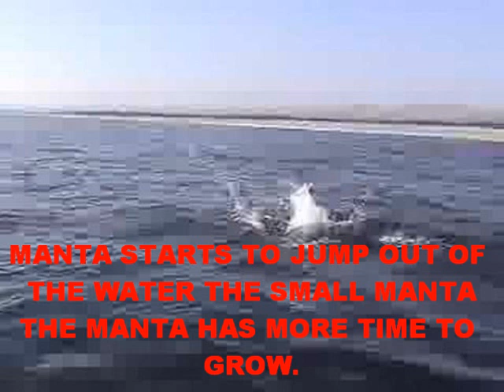manta ray kills man MUST SEE!!!!!!!!!!!!!!!!!!!!!!!!!!!!!!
related to manta rays